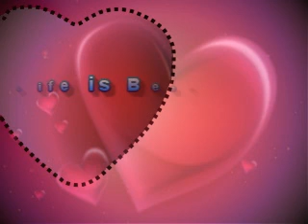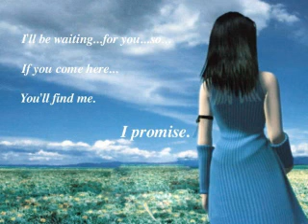Paadam Pootha Kaalam By Shankar Narayan, Nasik